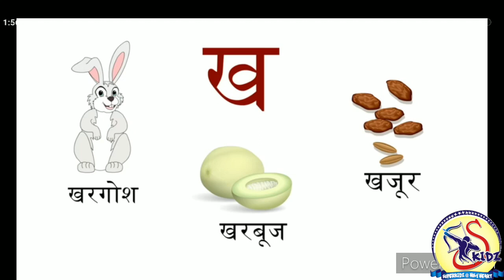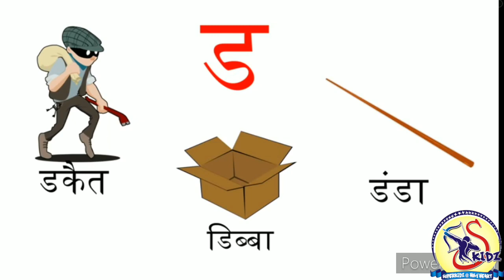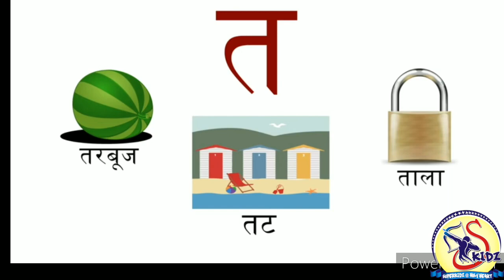क-न Words|LKG|Superkidz @Holy Heart Schools